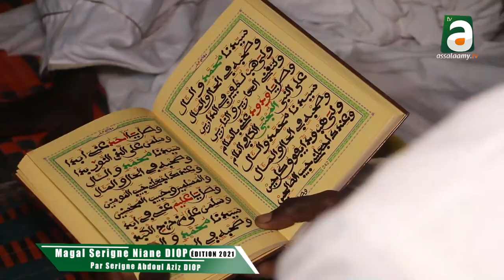Rajass Serrigne Bollé MBAYE Magal Serigne Niane DIOP 2021